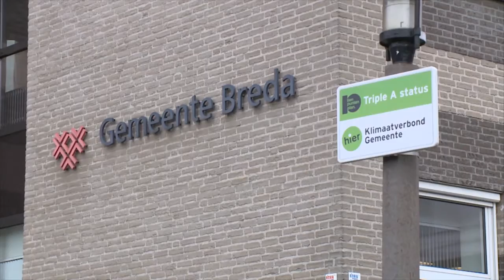Duurzaamste Gemeente Prijs - Breda